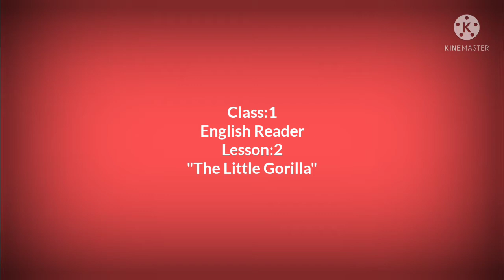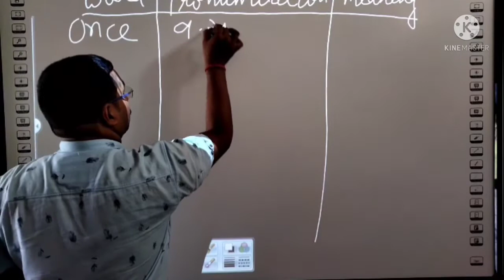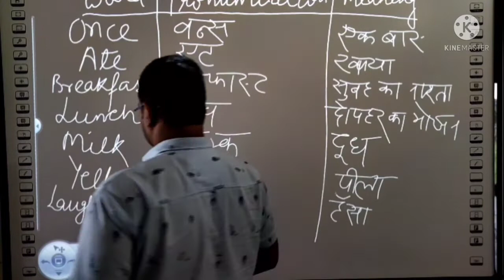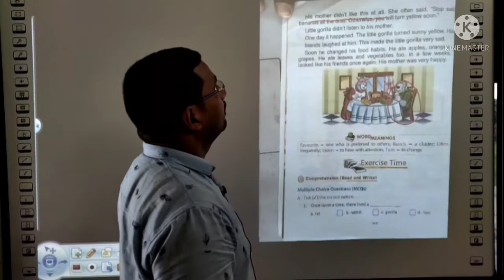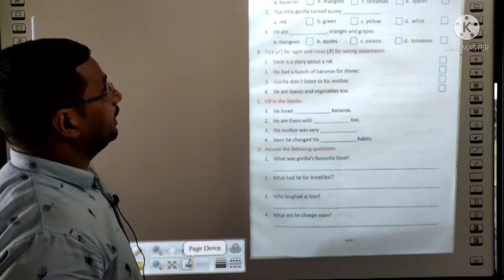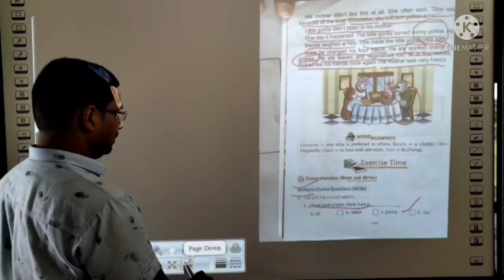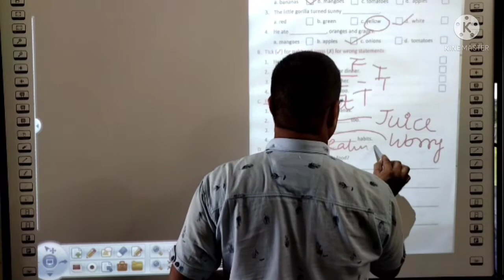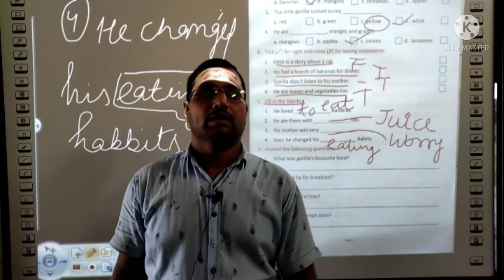Online Classes|Class-1|English|Chapter-2|"Little Gorilla|Prof.DNP Shiksha Niketan ,badausa{Banda}